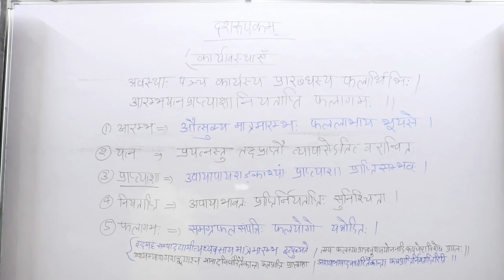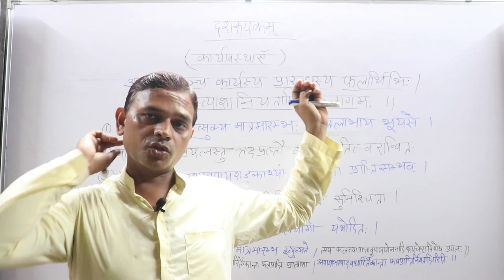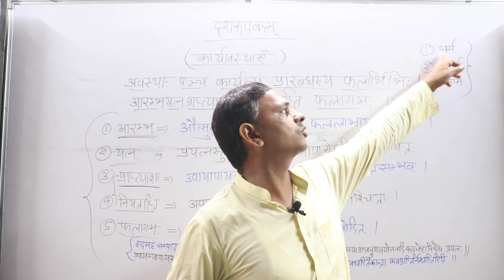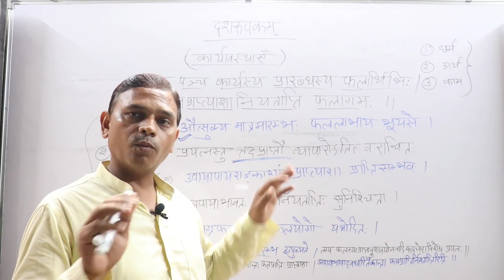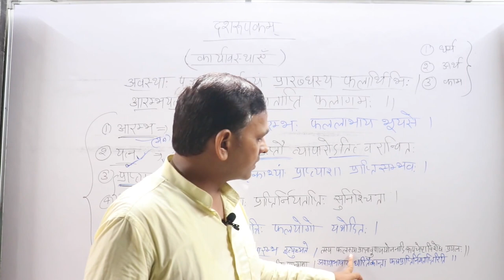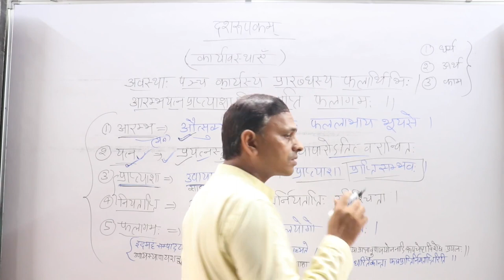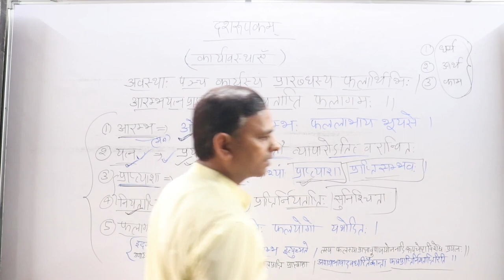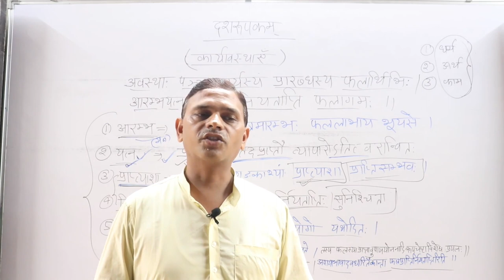Dashrupak in sanskrit,दशरूपक ,दशरूपक धनंजय, काव्यशास्त्र ,kavyashastra-01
dashrupak in sanskrit
दशरूपक ,दशरूपक धनंजय, काव्यशास्त्र ,
kavyashastra-01